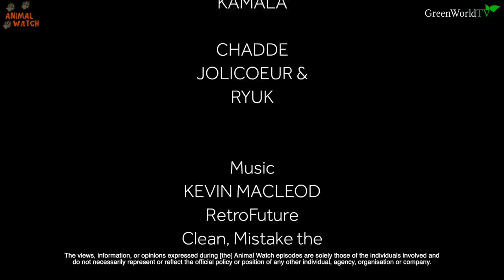GIANT BLACK WOLFDOG VISITS A TOWN - Life of Wolfdog ep.2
Episode 2: Kamala is now 4 months and today she visits a busy town for the first time as she is socialised in the world of busy humans. Life Of Wolfdog follows Kamala from baby puppy right up to a huge adult black phase wolfdog.
This week she is also joined by Ryuk, a rescued high content black wolfdog in the USA and we see how his socialisation and trust building is progressing.

Good socialisation and confidence building means that less wolves and wolfdogs are surrendered to rescues every year.

"We have learned a lot about protecting wolves whilst we researched our game. We realized that there are more meaningful things we can do. We will actively promote the concept of wild wolf protection within the gaming community. We also intend to make donations to groups or institutions related to the conservation of wolves or wild animals. We want to draw more attention to the need to protect wolves, other wild animals and the wider environment. In doing this, we sincerely hope our players enjoy the game."

Next month's episode, our Little Wolf will be one month older, join us on this beautiful journey of her life.

Anneka's TikTok: @annekasvenskaofficial